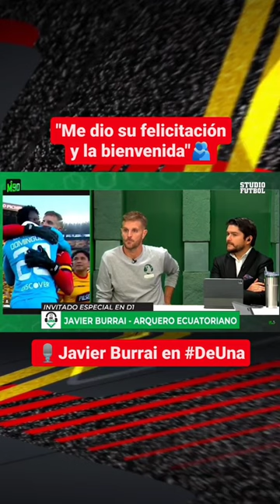Javier burrai arquero ecuatoriano 🇪🇨